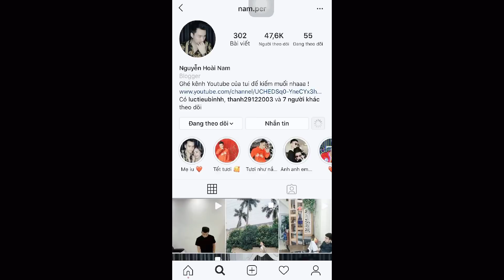Trường Hợp Không Của Riêng Ai - Nam Per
Kênh YouTube chính thức và duy nhất của Per Official

© Bản quyền thuộc về: Per Official.